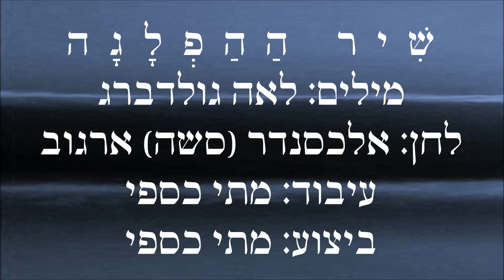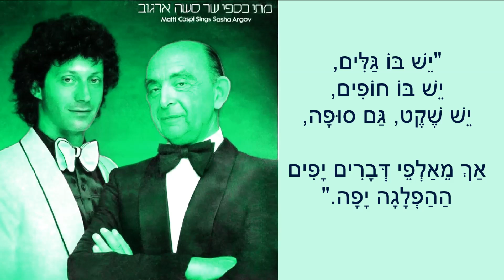שיר עד - שיר ההפלגה - מילים: לאה גולדברג | לחן: סשה ארגוב | ביצוע: מתי כספי, 1982 - Shir HaHaflaga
תיאור השיר:
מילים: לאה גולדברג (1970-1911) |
לחן: אלכסנדר (סשה) ארגוב (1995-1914) |
עיבוד: מתי כספי (נ' 1949) |
ביצוע: מתי כספי (נ' 1949) |

שנת כתיבה: 1948 | שנת הלחנה: 1972 | שנת הוצאת תקליט: 1982.

"שיר ההפלגה" ("Setting Sail"), שירהּ של לאה גולדברג, נדפס לראשונה בכ"א באב תש"ח, 26 באוגוסט 1948, בעיתון "דבר לילדים".
בשנת 1949 נכלל השיר בקובץ שירי הילדים של גולדברג, "מה עושות האיילות" (תל-אביב: ספריית הפועלים, 1949).

השיר זכה למספר לחנים. המוקדם שבהם הוא של המלחין יששכר מירון (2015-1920).

שני לחנים נוספים לשיר חוברו בתחילת העשור של 1970 על-ידי אלכסנדר (סשה) ארגוב ועל-ידי עקיבא נוף (נ' 1936).

השיר בלחנו של ארגוב, בוצע במקור ב-1972, במופע "נסיעה מדומה". המופע נקרא על שם ספר הפרוזה הראשון של לאה גולדברג, "מכתבים מנסיעה מדומה", אשר ראה אור לראשונה בתחילת שנת 1937, תרצ"ז - זמן קצר לאחר עלייתה ארצה, בהוצאת "דבר", תל-אביב.

השיר בלחנו של עקיבא נוף, תחת הכותרת "מפרשי זהב", בוצע בפסטיבל שירי הילדים מספר 3, שהתקיים בשנת תשל"ב, 1972, בירושלים. מבצע השיר היה לואיג'י (נ' 1950), זמר בלגי שפעל בישראל בעשור של 1970.

השיר, המובא כאן מפי מתי כספי, בלחנו של ארגוב,  נטבע במקור בשנת 1982 באלבום "מתי כספי שר סשה ארגוב", (סי.בי.אס). תמונה של עטיפת האלבום מלווה את הסרטון.
הוא נדפס שוב בשנת 2007 בתקליטור "למרחקים מפליגות הספינות - אוסף שירי נמל וים לציון 70 לנמל תל-אביב", בהפקת העמותה למורשת הזמר העברי.

ביצועים נוספים לשיר נמצאים גם הם בערוץ יוטיוב זה של "שיר עד", בפלייליסטים "לאה גולדברג" ו"שירי ילדים", מפי:
1. לאה דגנית (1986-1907) - בלחנו של יששכר מירון (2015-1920).
2. רמה סמסונוב (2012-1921) - בלחנו של יששכר מירון (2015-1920).
3. לואיג'י (נ' 1950) - בלחנו של עקיבא נוף (נ' 1936).
4. חבורת הזמר "שיר-לי" - בלחנו של עקיבא נוף (נ' 1936).

כל זה היה, היה היה
לפני הרבה שנים:
בים הפליגה אוניה
ולה שלושה תרנים.

שלושה תרנים לאוניה
ומפרשי זהב,
ועל סיפון האוניה
טווס יפה זנב.

ומלחים ודייגים
במעגל גדול -
ממיזמוריו מתמוגגים,
שרים אותם בקול.

ודגי זהב - יפי סנפיר
מן המצולה עולים,
לשמוע אגדה ושיר
על נדנדת גלים.

וכך שרים המלחים:
"גדול הוא העולם,
יש בו פרחים, יש בו חוחים,
יש יבשה וים".

"יש בו גלים, יש בו חופים,
יש שקט, גם סופה,
אך מאלפי דברים יפים
ההפלגה יפה".

"כי בה חדוות המרחקים
ורוח מרחביה,
ובין ימים ובין שחקים
תשוט האוניה".

"ואם רוחות אורבות לך
בדרך הקשה,
צפויים ימים טובים לך
והפתעות פגישה".

"זה שיר מיזמור להפלגה
בליל בהיר כוכב,
הקשב תקשיב לו הדגה,
יקשיב לו המרחב."

לפני הרבה שנים -
בים הפליגה אוניה
ולה שלושה תרנים.